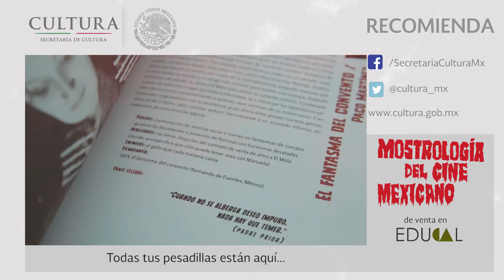Sugerencia de libro Mostrología del Cine Mexicano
Fantasmas, espectros, robots, monstruos y vampiros... Todas tus pesadillas están aquí.

Y esperan para acecharte en esta espléndida edición, que habla con sabiduría de cada uno de estos personajes fascinantes.

Adquiere en librerías la Mostrología del Cine Mexicano.